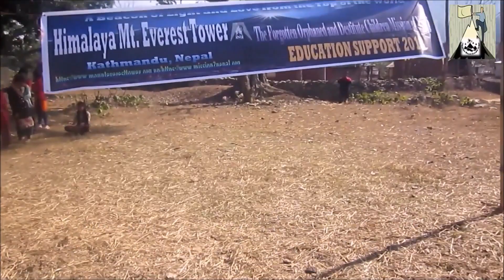The Forgotten Children of Nepal Education Support 2018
Nepal Mission of Himalaya Mt. Everest Tower 'HIMET' has been serving beside the Forgotten Orphaned and Destitute Children of Nepal who were victims of Trafficking, Earthquake, Landslide Survivors, HIV, AIDS, Famine, Persecution and during Civil War in Nepal.